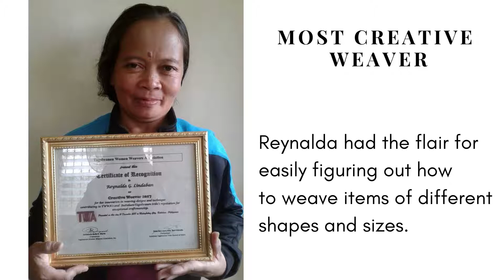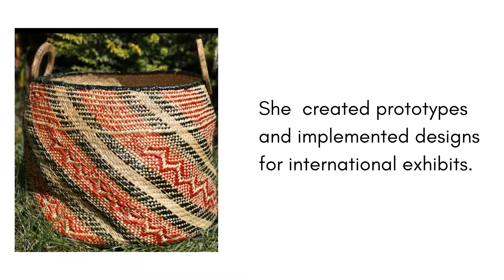Tribute to Master Weaver Reynalda Lindaban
Farewell, Reynalda, our dearest friend and colleague
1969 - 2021